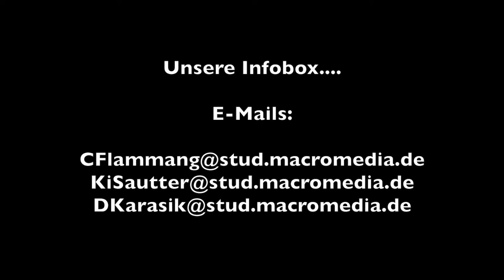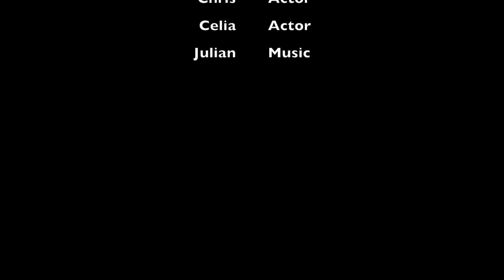Der Macromedia 6+1 Vlog 2017: Caroline, Kim und Denis aus Sydney / No. 8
Ob Peking oder Paris, Buenos Aires oder Bangkok: Ihr drittes Semester verbringen die Bachelor-Studierenden der Hochschule Macromedia an einer von über 20 Partnerhochschulen weltweit.

In diesem Video berichten die Management-Studierenden Caroline, Kim und Denis von ihrer Zeit - und der Kleiderordnung - am International College of Management (ICMS) in Sydney  (Australien).

Weitere studentische Erfahrungsberichte aus dem Macromedia-Auslandssemester gibt es im 6+1 Blog

Let it be Bejing or Buenos Aires, Seoul or San Diego: Within their BA-study programmes, Macromedia students spend the third semester abroad at one of more than 20 universities worldwide.

In this videoclip management-students Caroline, Kim and Denis tell us again about their experiences - and the dress code - at the International College of Management (ICMS) in Sydney (Australia).

Check out the 6+1 Blog to see what other Macromedia students contribute from their semester abroad